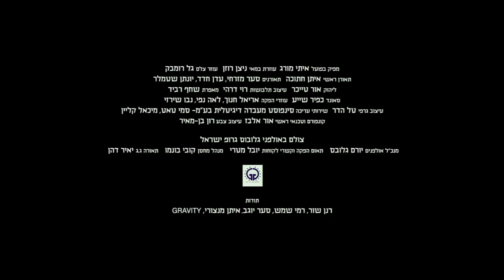Uskut Mother Fucker Short Film Writer Director: Dror Shaul 3:45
A short film by Dror Shaul